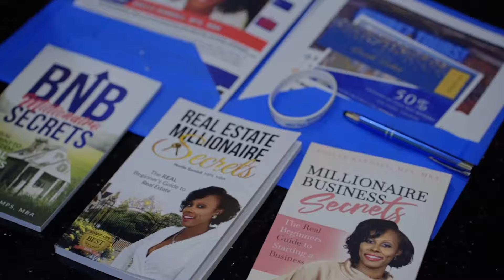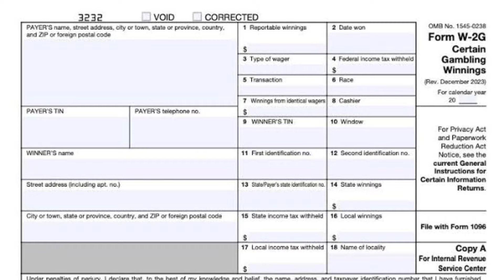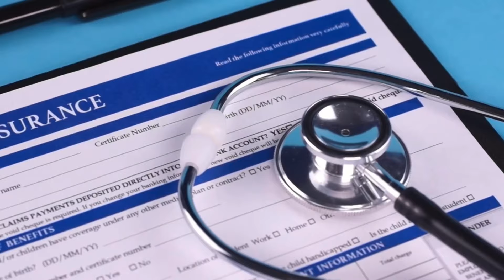How To Avoid Taxes Legally (The 9 Secret Ways!)